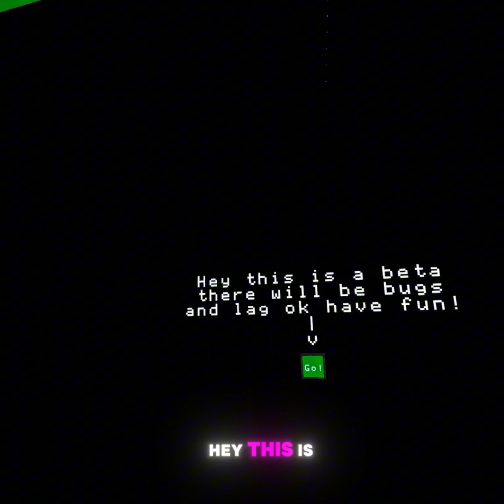Looking out the new voxel horror update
Sub to topphat

Timecodes
0:00-skit
0:22-intro
1:22-flame room
1:44-new shop area
2:05-sub to me so I can get the hat
2:51-checking out voxel horror
3:29-monster attack
3:50-reading controls
4:15-walking around voxel horror
5:56-figuring out how to get back
6:34-finding a place to build
7:58-building the house
16:33-outro￼￼￼￼